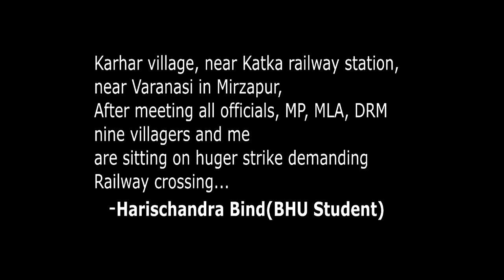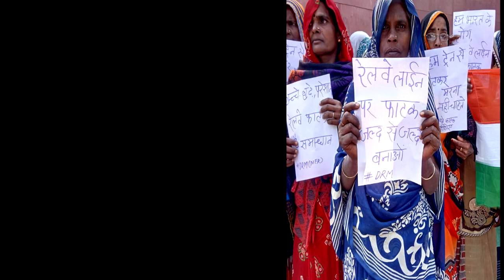कटका का रेलवे फटका: मिर्ज़ापुर में जिंदा और मुर्दा दोनों परेशान, भूख हड़ताल शुरू